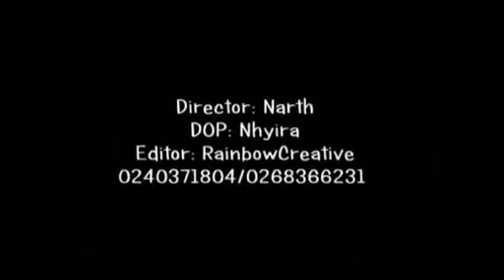Abetie 4 Girls